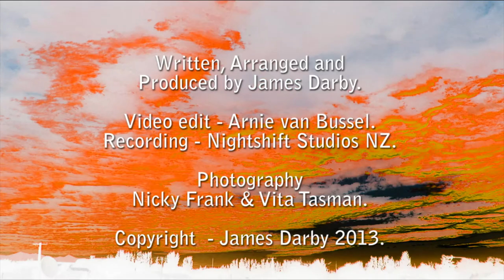James Darby - The Man Who Ran And Ran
From the album "A Week Of Rain". Recorded at Nightshift Studios, Christchurch.
Special thanks to Arnie van Bussel for compiling the photo montage into a clip.
or downloadable at itunes, amazon, etc.